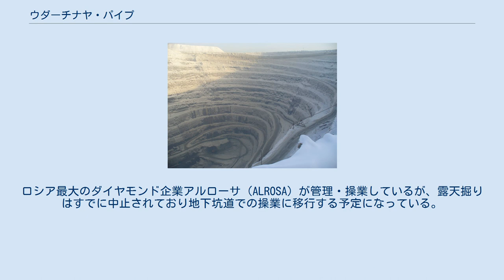ウダーチナヤ・パイプ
ウダーチヌイの露天掘りダイヤモンド鉱山、ウダーチナヤ・パイプ ウダーチナヤ・パイプの内部 ウダーチナヤ・パイプ（Udachnaya pipe、ロシア語: Трубка Удачная、「成功のパイプ」）は、ロシア連邦サハ共和国北西部の都市ウダーチヌイにあるダイヤモンド鉱山の露天掘りの縦坑。
 位置は 北緯66度26分00秒 東経112度19分00秒 / 北緯66.43333度 東経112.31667度 / 66.43333; 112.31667。
レナ川水系のヴィリュイ川流域にあり、ヴィリュイ川本流よりも北方の内陸に入った支流マルハ川の上流地域にある。
 北極圏の数キロ南に位置するこの地域では、1955年6月15日にV.N.シチューキンらによりキンバーライトの鉱床（キンバーライト・パイプ）が発見された。
ミールヌイでのミール・パイプ（ミール鉱山）発見の2日後のことであった。
 露天掘り鉱山ウダーチナヤ・パイプは、東と西の二つの螺旋状の穴が隣接し、縦坑の深さは600mを超えており、ミールヌイのミール・パイプに匹敵する大きさで世界最大級の採石場である。
ロシア最大のダイヤモンド企業アルローサ（ALROSA）が管理・操業しているが、露天掘りはすでに中止されており地下坑道での操業に移行する予定になっている。